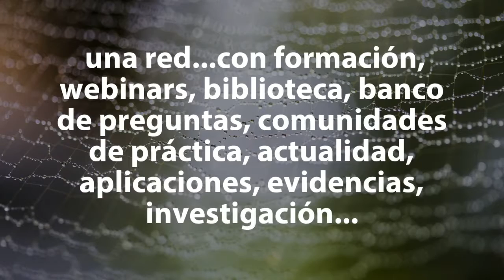Conoce PiCuida en solo 45 segundos - Teaser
¿Aún no conoces PiCuida, la Red de Cuidados de Andalucía? En este vídeo, te lo mostramos en apenas unos segundos...